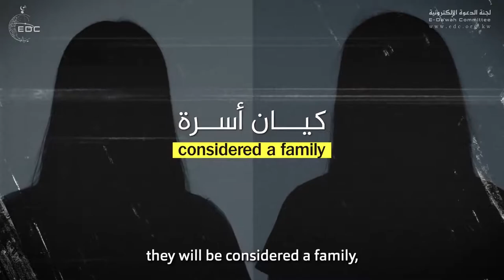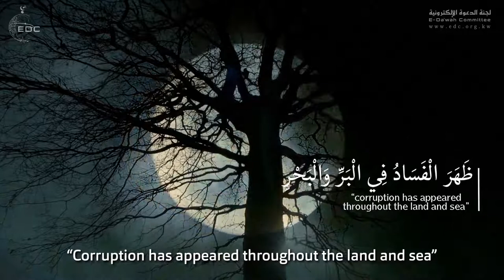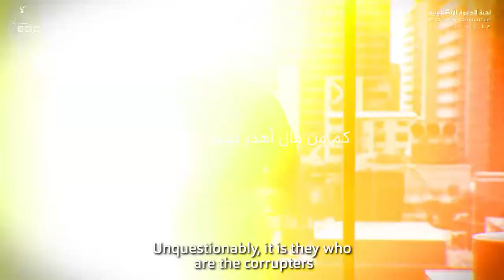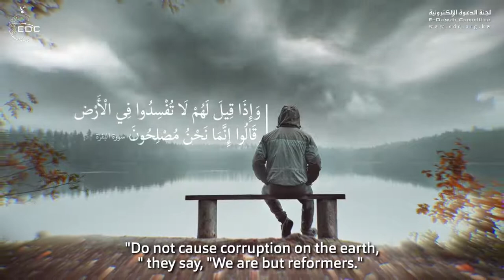عالم الفساد الخفي د محمد راتب النابلسي World of Corruption